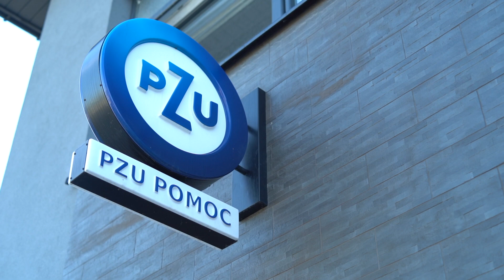Mercedes-Benz CLA | OC | Naprawa bezgotówkowa | ASO Autolux | BIelsko-Biała | Bystra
Dziś przedstawiamy film z naprawy bezgotówkowej samochodu Mercedes-Benz CLA

Naprawa odbyła się w zaprzyjaźnionym serwisie partnerskim PZU ASO Autolux z
Bielska-Białej.
Klient na cały okres realizacji szkody otrzymał samochód zastępczy, a jego pojazd został naprawiony na oryginalnych częściach Mercedes-Benz.

Jeżeli miałeś kolizje w okolicach BIelska-Białej | Kóz | Żywca | Ustronia | Wisły | Szczyrku | serdecznie zapraszamy do współpracy z ASO Autolux.